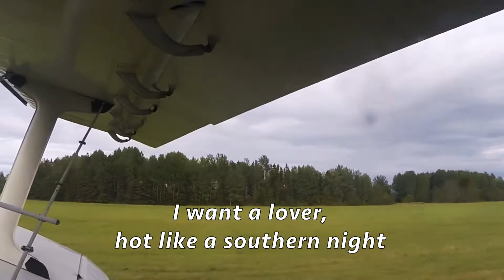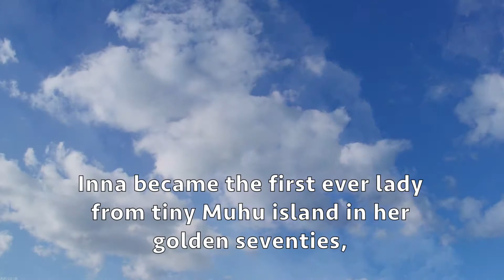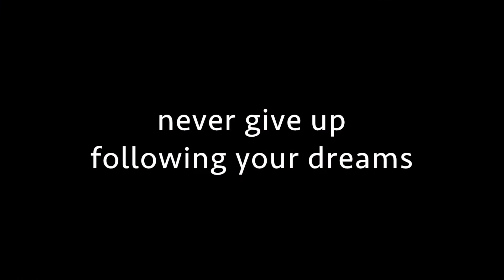Inna's Dream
EstDocs 2017 Shorts Film Competition
Imre Sooäär